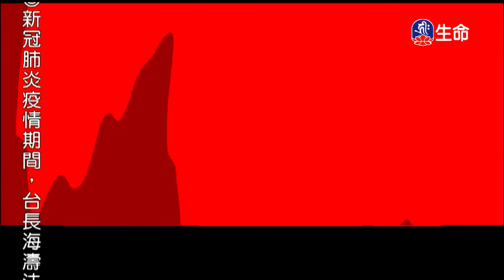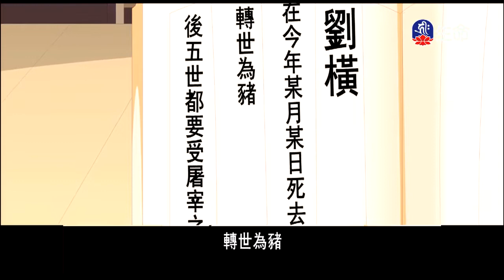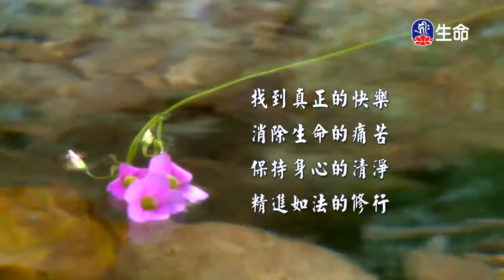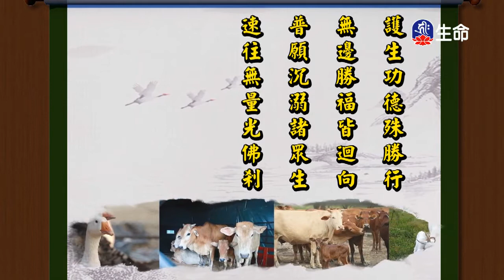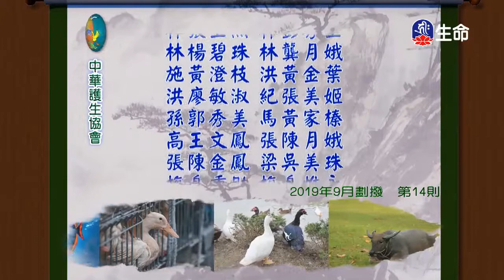神理分明、殺生造業遭報應施經功德護回陽_愛護生命卡通動畫系列_(lifetv_20200526_14：30)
愛護生命卡通動畫系列_神理分明、殺生造業遭報應施經功德護回陽。